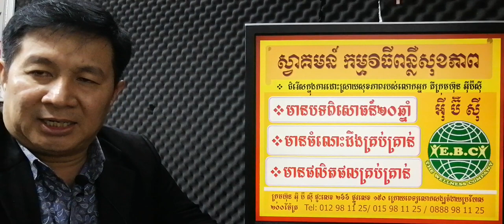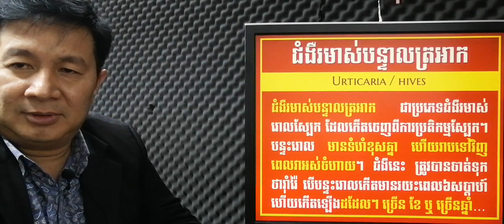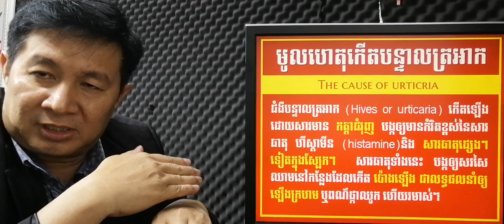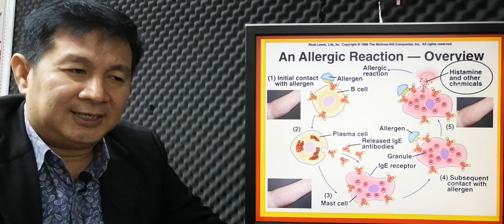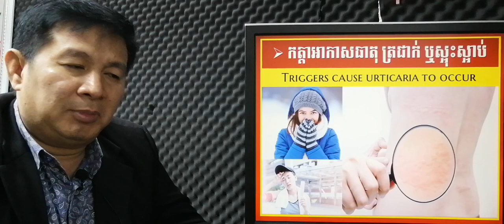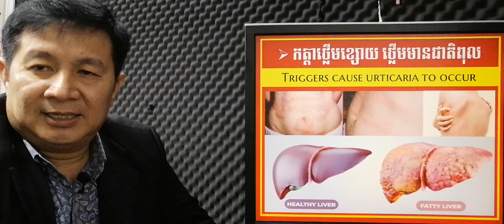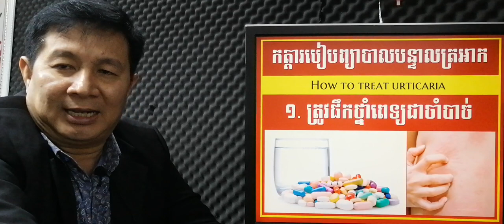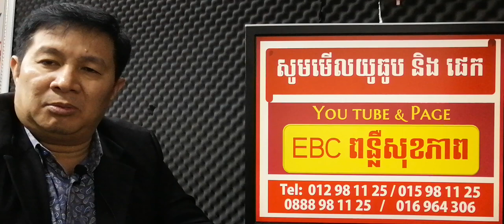EBC ពន្លឺសុខភាព - ជំងឺរមាស់បន្ទាលត្រអាក Urticaria or hives - English (Pang Leehouv)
ជំងឺរមាស់បន្ទាលត្រអាក Urticaria or hives ពន្យល់បកស្រាយដោយលោកគ្រូ ប៉ាង លីហ៊ៅ (Pang Leehouv) តំណាងក្រុមហ៊ុន អ៊ីប៊ីស៊ី (EBC)